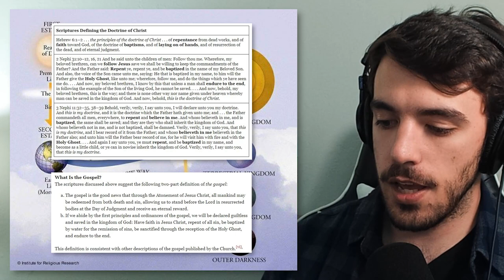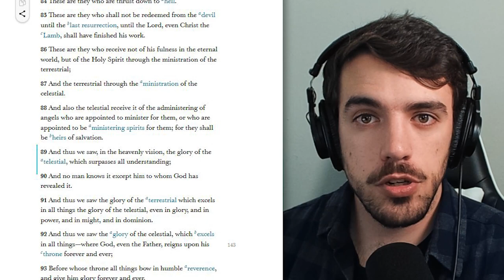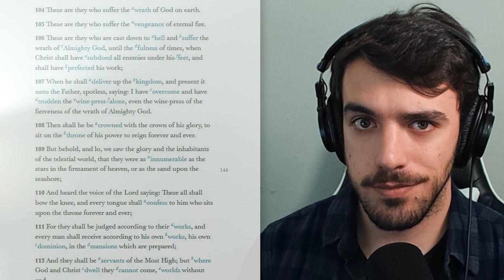How Evil People Can Go to Heaven...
Mormons get a pretty raw deal. If you're a part of the LDS church, you have a chance to go to hell. But if you never join, you still go to heaven, at least in part. So, what's the point?